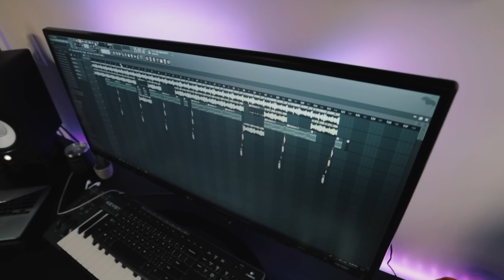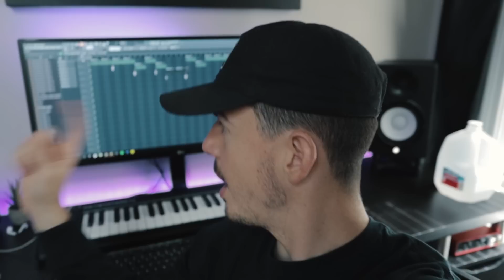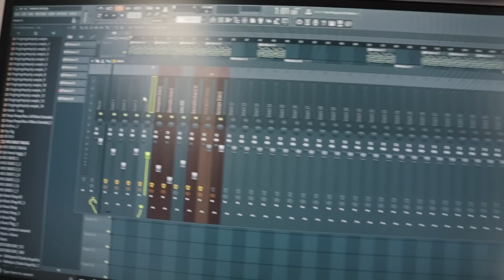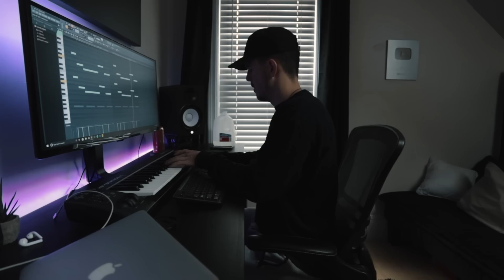Why you should NEVER copyright your beats. *Beat Making Tips*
Drop a like for me if you enjoyed watching this!

Razer Laptop

Beginner Producer MISTAKES - What to avoid when making beats (FL Studio Tutorial)

Trying to Make 10 Beats in 1 Day *CHALLENGE* (FL Studio)